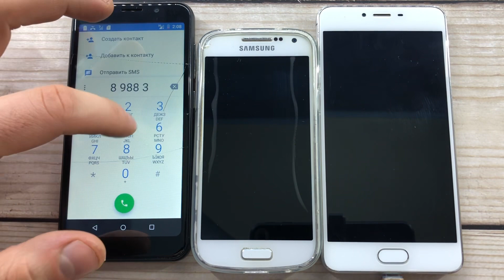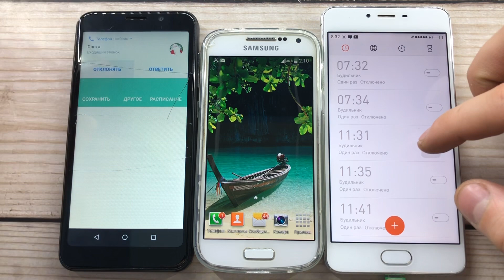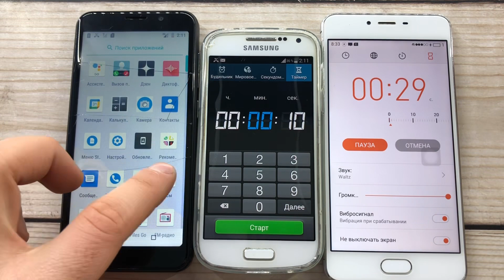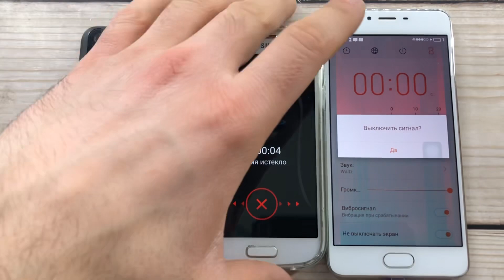Verrückte Handyanrufe InoI 3, Meizu M3S, Samsung Galaxy S4/ Eingehender, Ausgehender Anruf